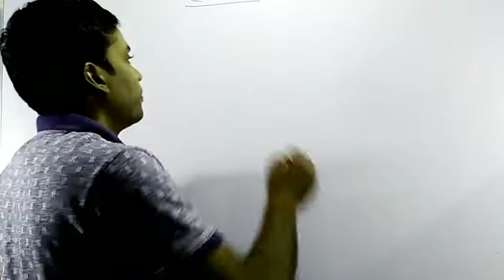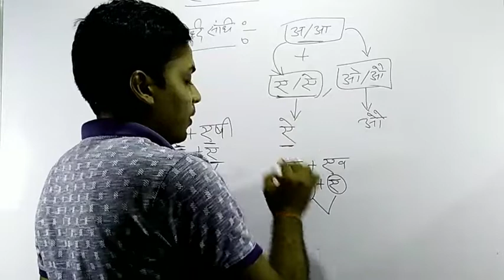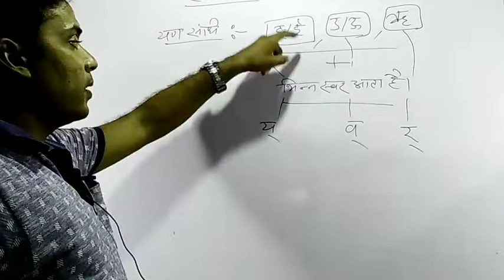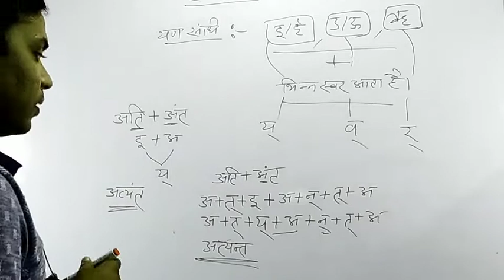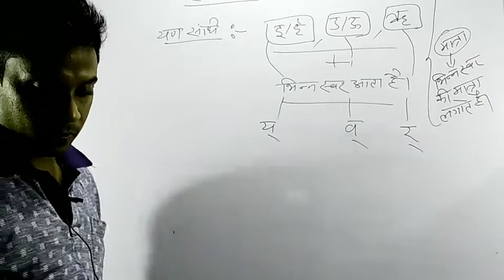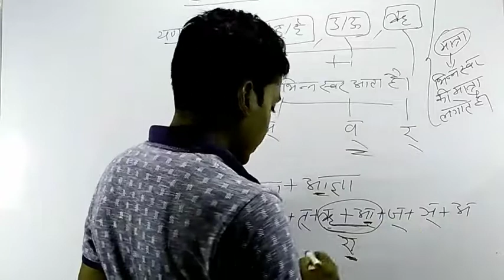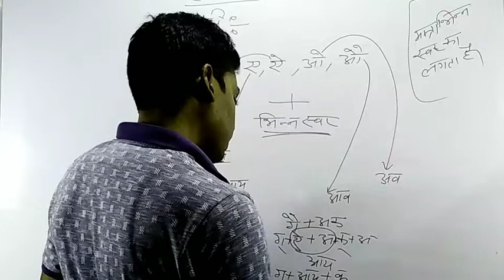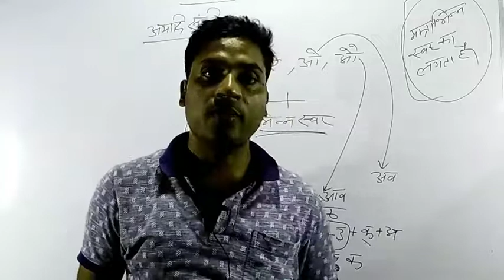Hindi Swar Sandhi gun Sandhi Yan Sandhi ayaadi Sandhi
Study material for Hindi subjects and other competitive exams will be available on our YouTube channel.
2023 up board
hindi class 10 chapter 1 question
answer
2023 class 10 hindi
hindi class 10 model paper 2023
2023 class 10 hindi syllabus
2023 class 10 hindi
2023 class 10th hindi syllabus
board 2023 class 10 hindi
model paper 2023 class 10 hindi
2023 board exam class 10 hindi model
paper
2023 board exam class 10 hindi
objective
model paper 2023 class 10 hindi up
board
sample paper 2023 class 10 hindi
trimasik pariksha 2023 class 10 hindi
class 10 hindi 2023 model paper
class 10 hindi 2023 syllabus
hindi class 10 sample paper 2022-23 class 10 hindi 2023 one shot